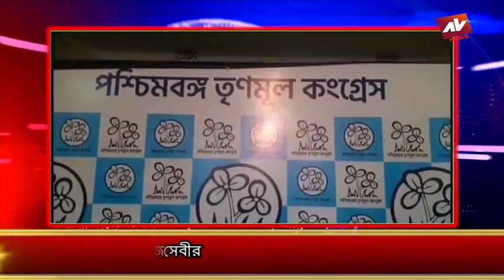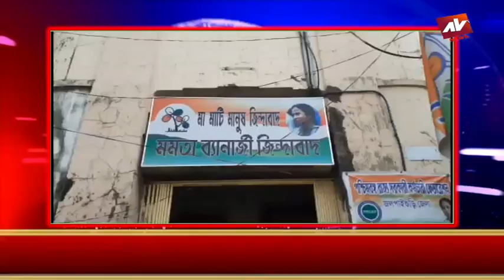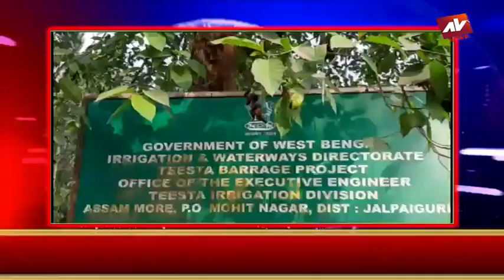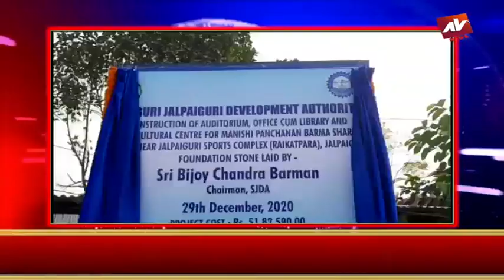AV NEWS 29 12 2020